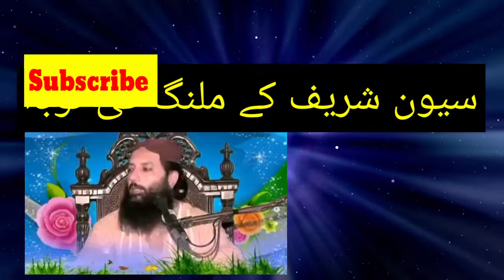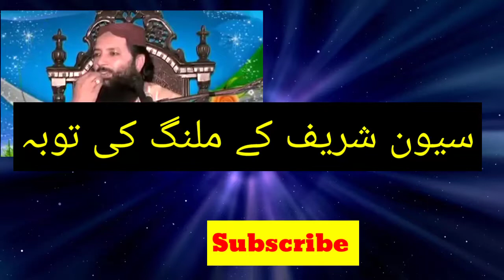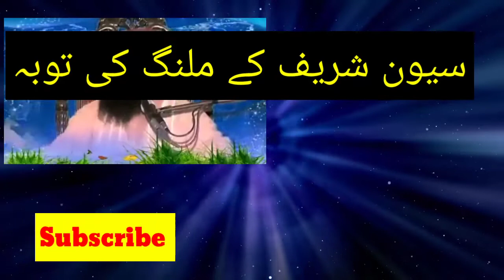Seven Sharif k Malang ki To by Abdul Razaq Sajid / Toheed Masjid BK /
ملنگ کا واقعہ